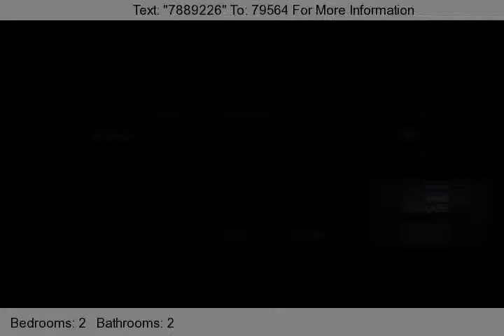2 Bedroom Townhouse Gated Community in Scottsdale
Gated Community close to shopping, movies, restaurants, golf, parks, trails & Old Town Scottsdale! This beautifully maintained 2 Bedroom Townhouse Gated Community in Scottsdale is located in La Villita and is light with High ceilings, light colored floors and premium carpet. The living room has 22' ceilings with a beautiful fireplace with views out to your private patio. Master bathrooms has dual sinks, separate tub & shower plus a large walk-in closet! Eat-in kitchen features light colored cabinets, corian counters, recessed lights.

Mortgage Strategies are available for this 2 Bedroom Townhouse Gated Community in Scottsdale by contacting Mike Rosenquist with Amerifirst Financial, Inc at .